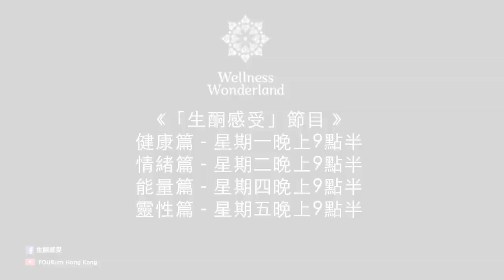FOURum「生酮感受」｜突發專輯｜《疫情告急！全城戒備！女皇教如何自保》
地址：銅鑼灣百德新街50-56號唐寧大廈1A
時間：星期一至日中午12點至晚上9時